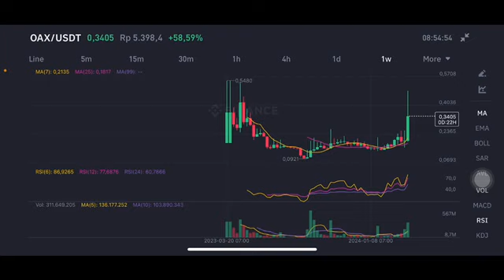OAX COIN NEXT MOVE | OAX CRYPTO PRICE PREDICTION | OAX COIN PRICE TARGET